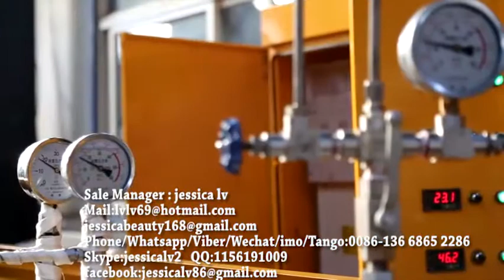EPE foam machine,New Condition Foamed EPE Foam Sheet Machine